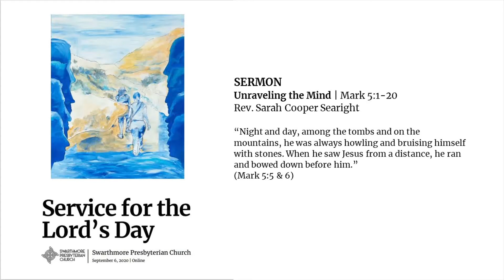Sermon 2020 09 06 "Unraveling the Mind," by Sarah Cooper Searight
Sunday Sermon Series
September 6, 2020
"Unraveling the Mind," by Rev. Sarah Cooper Searight